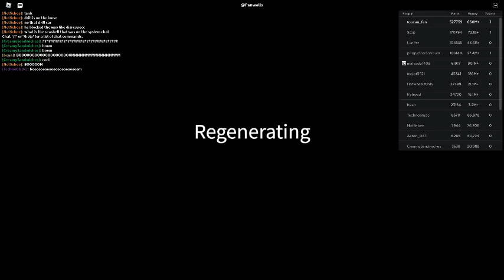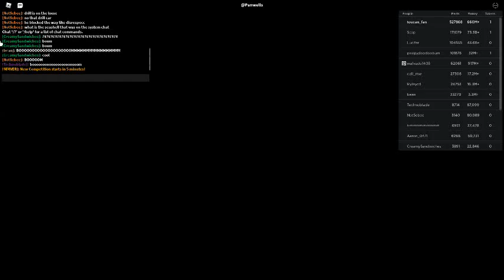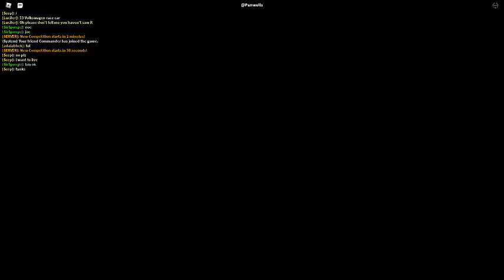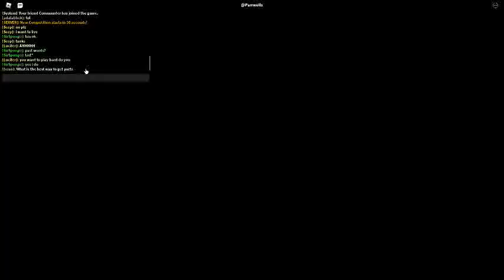Russia Car Crash Compilation 11883